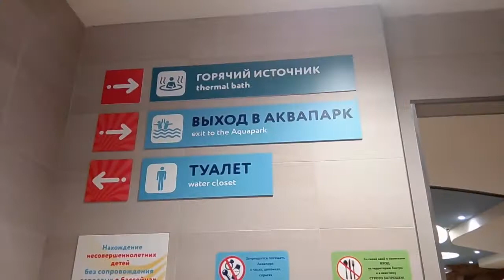Горячий источник, отель и ресторан "Лето-Лето" в Тюмени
Отель и горячий источник "Лето-Лето" в Тюмени. Очень прилично, но дорого. Шведский стол на высоте. Про одноименный аквапарк - в другом ролике.